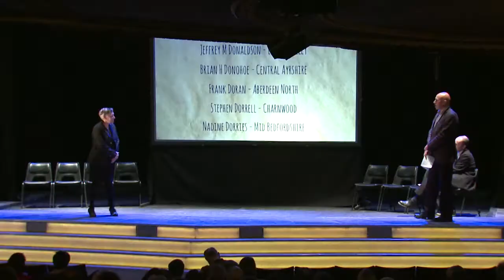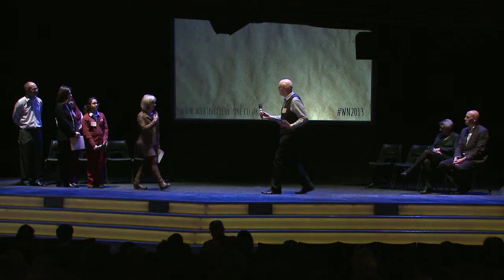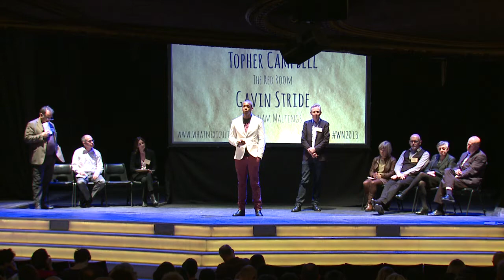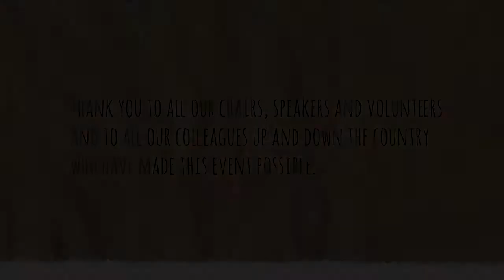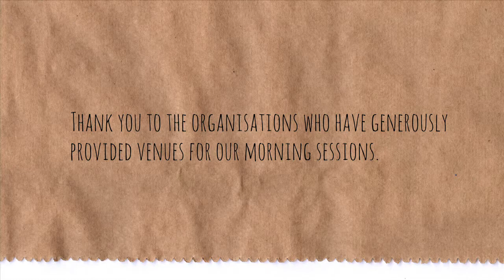What Next? First half